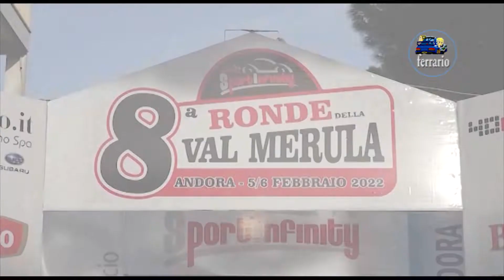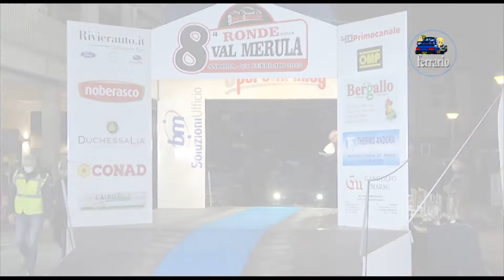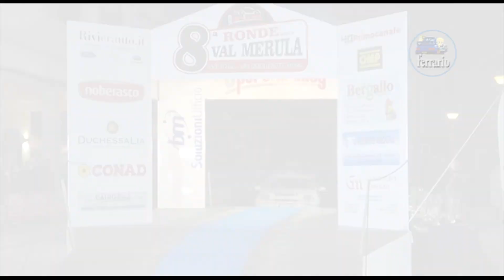CLIP GILARDETTI-TIRABOSCHI 8° Ronde Val Merula 2022 by Ferrario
I migliori passaggi esterni dell'equipaggio GILARDETTI-TIRABOSCHI su Mini Cooper R.S. durante il 8° Ronde Val Merula 2022.